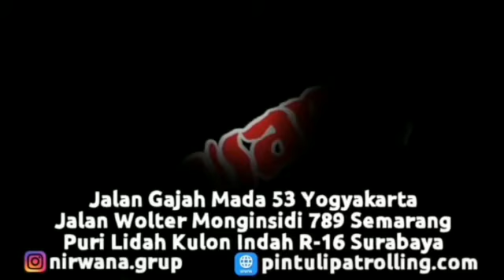Proyek Pemasangan Rolling Door One Sheet Polos Di Jl Pemuda - Semarang, Jawa Tengah.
Rolling Door One Sheet Full Perforated ini biasa digunakan di Mall - mall. Disebut Full Perforated karena terdapat lubang - lubang kecil diseluruh permukaan Daun Pintu. Lubang tersebut berfungsi untuk mengontrol keamaan dalam ruangan dari luar ruangan. Tidak berisik pada saat dibuka dan ditutup karena terdapat karet nilon disisi kanan dan kiri. Rolling Door One Sheet Full Perforated ini juga dilapisi dengan Anti karat, sehingga awet digunakan dalam jangka waktu yang lama.